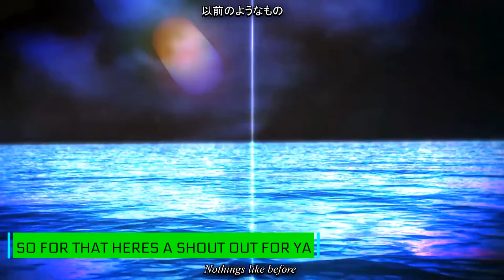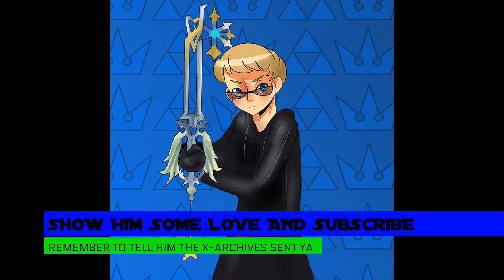The X Archives 3rd Anniversary special